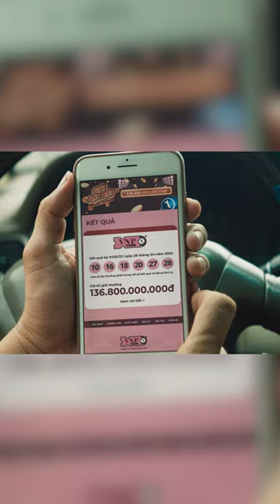Lam Trường giật mình khi nghe câu chuyện trong Lật mặt 6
MV Bạn Ơi - Lam Trường ft. Lý Hải